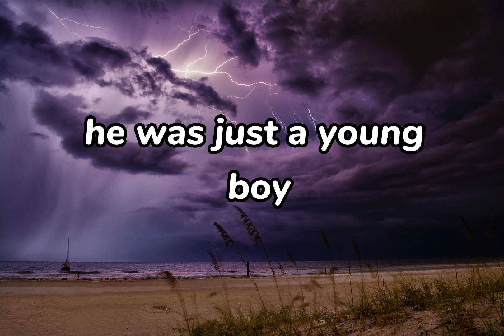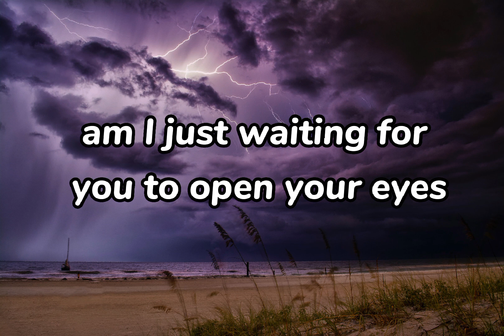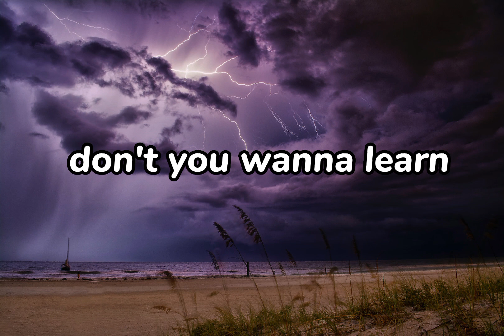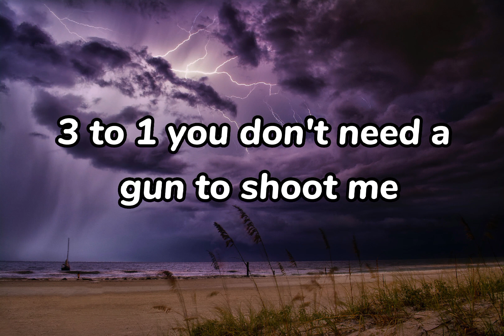Eneli, Monoir - 3 to 1.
Intelligence
Artists: Eneli, Monoir
Release date: 2020
Album: 3 to 1
Genre: Pop

3, 2, 1, I'm ready for it, ready for it
3 to 1, you don't need a gun to shoot me
3, 2, 1, I'm ready for it, ready for it
3 to 1, you don't need a gun
She was just a young girl
Waiting for the day
Life will make it happen
Take away the pain
He was just a young boy
Hoping for the same
But he didn't notice
Oh man, what a shame
Am I just wasting
Am I just wasting time?
Or am I just waiting
For you to open your eyes?
3, 2, 1, I'm ready for it, ready for it
3 to 1, you don't need a gun to shoot me
3, 2, 1, I'm ready for it, ready for it
3 to 1, you don't need a gun
Everything is different
And we ain't the same
But you're begging me
Can we play another game?
3, 2, 1, I'm ready for it, ready for it
3 to 1, you don't need a gun to shoot me
3, 2, 1, I'm ready for it, ready for it
3 to 1, you don't need a gun
Don't you wanna learn?
If you don't live in light, you will not survive
And all the times you feel alone
There is a home for you where you can return
3, 2, 1, I'm ready for it, ready for it
3 to 1, you don't need a gun to shoot me
3, 2, 1, I'm ready for it, ready for it
3 to 1, you don't need a gun
You don't need a- (don't you shoot me)
3 to 1
You don't need a- (gun)